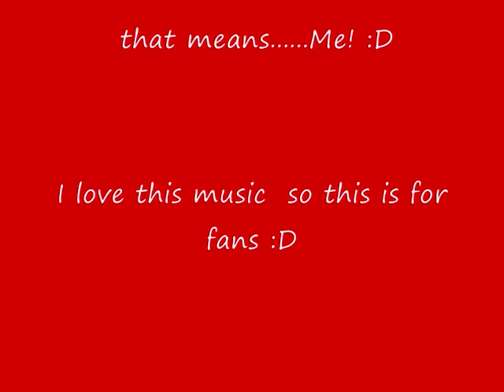Kobato complete song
Kobato ' s Full song - Ashita Kuru HI

This is my video , i made for fans , hope u like =)

Ashita Kuru Hi
Kobato
Haru ni saku hana Natsu hirogaru sora yo
Kokoro no naka ni Kizamarete kirameku
Asa ni furu ame Mado o tozasu hi ni mo
Mune ni afureru Hikari wa kumo no ue

Yorokobi kanashimi subete idaite aruiteru
Watashi no te to kimi no te o tsuyoku tsunagu mono

Aki wa mizube ni Fuyu kotsue ni hisomu
sekai no oku no Kagiri nai yasashisa
yoru ga kuru tabi Inori wo sasage you
ashita kuru hi wo Shizuka ni mukae you

Watashi wo michibiku tooi tooi yobikoeyo
hohoemu youni utau youni hibiku kaze no oto
watashi no te to kimi no te wo
tsuyoku tsunagu mono...